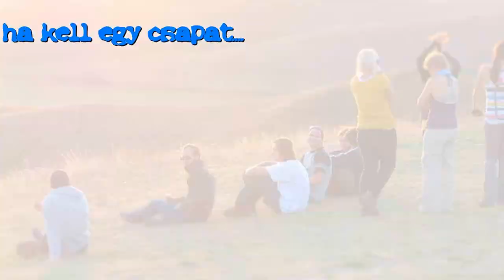Fedémesi pillanatok - Siklóernyős tanfolyam a Freeairrel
A verseny utáni másnap, kiváló tanfolyamos idő egész nap, rengetek hasznos tapasztalat, hangulatos hétvége, gyönyörű naplementével zárva.